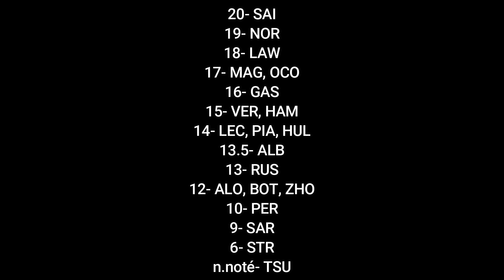RED BULL EST TOMBÉE 😱 GP Singapour F1 2023 - Le DéPrix #15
Red Bull n'a pas gagné ce week-end ! C'est Ferrari et Sainz qui s'imposent au SingaporeGP !

MOYENNES GENERALES :
18.4- Verstappen
16.7- Alonso
16.3- Hamilton
(16.3- Lawson)
15.8- Norris
15.1- Sainz
15- Russell, Piastri
14.9- Albon, Gasly
14.7- Leclerc
14.6- Ocon
14- Perez
14- Hulkenberg
13.9- Tsunoda
12.8- Bottas
12- Zhou
11.9- Stroll
11.6- Magnussen
11.4- Sargeant

18.5- Red Bull
15.3- Aston
15.2- Mercedes
14.4- Ferrari
13.2- McLaren
12.7- Alpine
11.9- Williams
11- AlphaTauri
10.9- Alfa Romeo
10.8- Haas

LES MUSIQUES
Musiques proposées par La Musique Libre :

0:00 Introduction
1:17 Qu'est-il arrivé à Red Bull?
4:03 Sainz et Ferrari triomphent
9:56 Un dernier tour fou
13:23 Du négatif chez Alpine et Aston
16:15 Haas, Lawson, Tsunoda...
21:24 Classements et notes
23:54 Conclusion